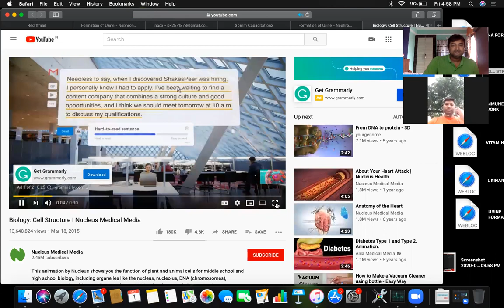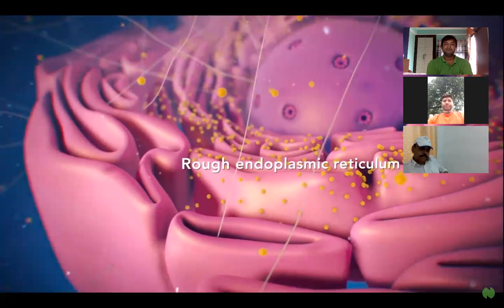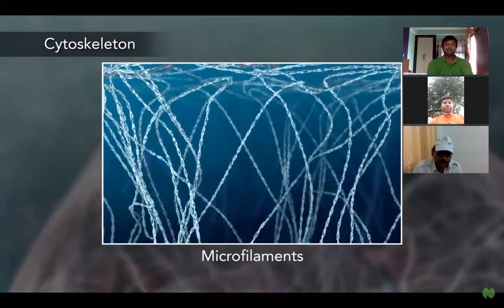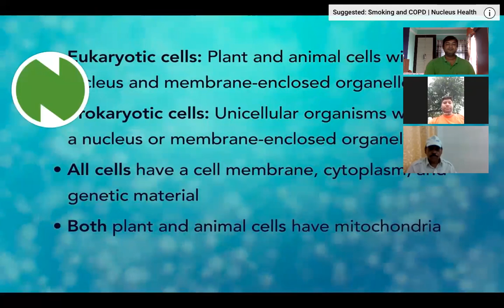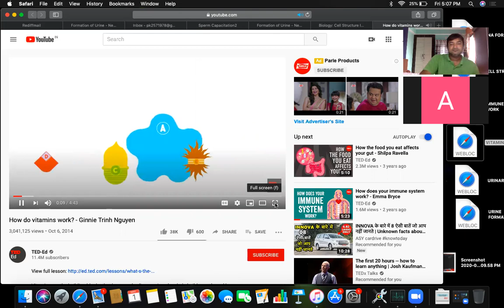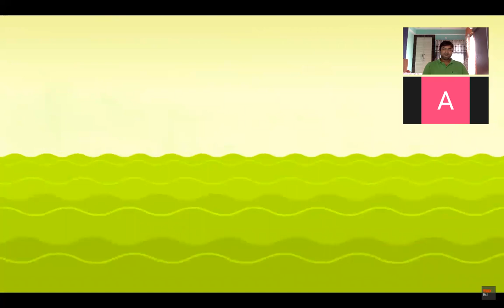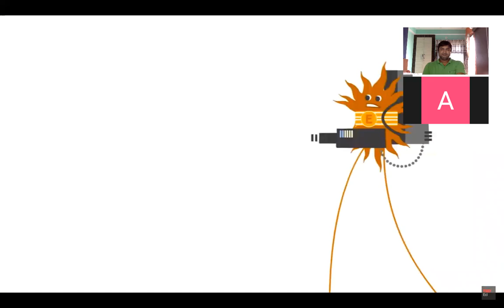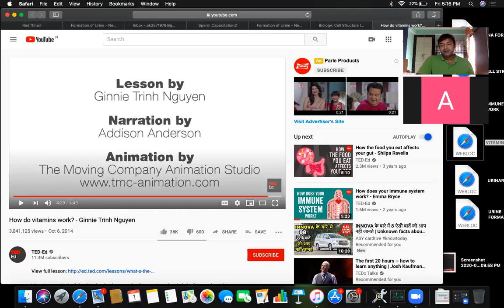"Vitamins & Minerals" By: Dr. Pramod Kumar, Dept. of Physiology, BVC, Patna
"Vitamins & Minerals"

Lecture by: Dr. Pramod Kumar
Department of Veterinary Physiology

CoF, Kishanganj.